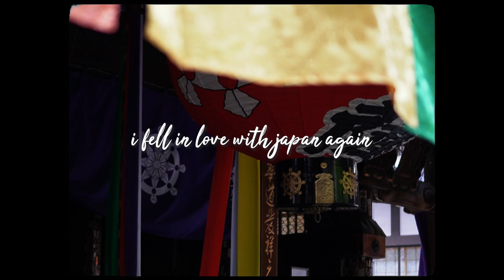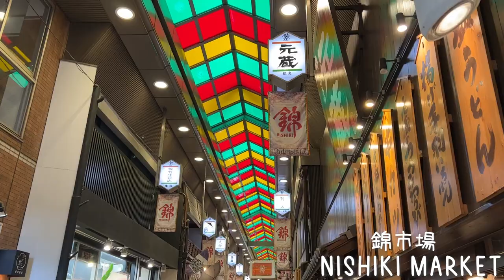my kyoto trip 🌸 cherry blossoms, wearing kimono, and no tourists in japan (compared to before) 🍡🇯🇵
I HAD SUCH A GOOD TRIP I LOVE JAPAN IT IS SO BEAUTIFUL AHHH

Thank you guys for joining me on my trip to Kyoto 🥰 I'm so so so happy we made it for the peak of the sakura season...it was so much more magical and beautiful than I expected it to be!! It really gave me so much energy just being surrounded by such amazing scenery...I wish I could go back in time and relive it...but that's what vlogs are for 😎

What was your favorite place!? Please let me know! Ahh!! I'm happy again just after editing this!!

personal: @allisintokyo
study: @allistudy

🔰chapters 🔰
0:00-2:10 intro and hotel room tour
2:11-3:52 rokkakudo and nishiki market
3:53-6:03 gion, shirakawa, and yasaka shrine
6:04-8:17 keage incline, KIMONO!!!, and maruyama park
8:18-10:28 philosophers path and kiyomizu temple
10:29-12:36 i am tired
12:37-14:01 fushimi inari. where is everyone
14:02-17:16 arashiyamaaaa
17:17-20:00 heian shrine's amazing garden...and bye :(